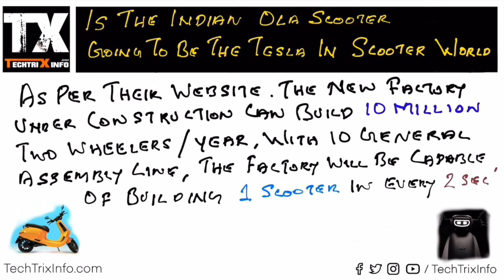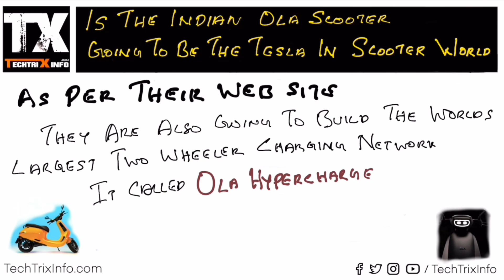Is Indian Ola scooter going to be the Tesla in scooter world.✔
The Indian company Ola electric have accursed a Dutch startup company Etergo and going to launch electric scooters in India.